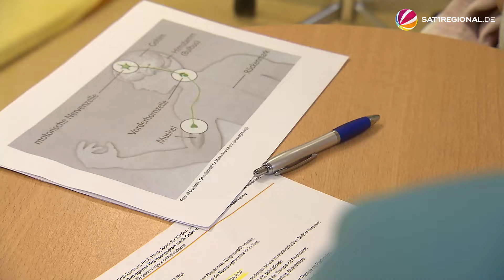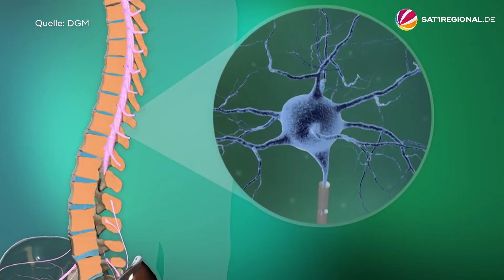Spinale Muskelatrophie: Neuartiges Therapieverfahren an Bremer Eltern-Kind-Zentrum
Etwa 100 Kinder im Jahr kommen bundesweit mit einer Spinalen Muskelatrophie (SMA) zur Welt. Die Erbkrankheit hat einen Muskelschwund zur Folge und kann unter Umständen bereits im Kleinkindalter zum Tod führen. Am Eltern-Kind-Zentrum in Bremen wird seit 2024 ein neuartiges Therapieverfahren eingesetzt, um die Krankheit zu bekämpfen.